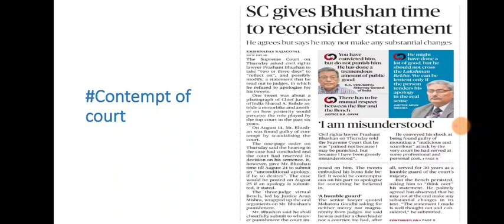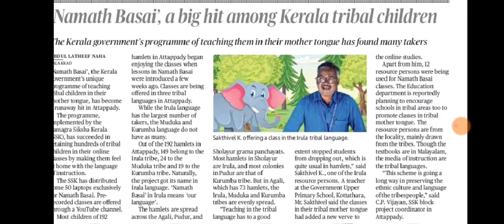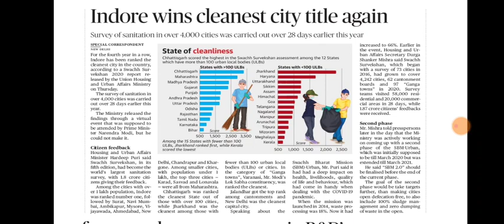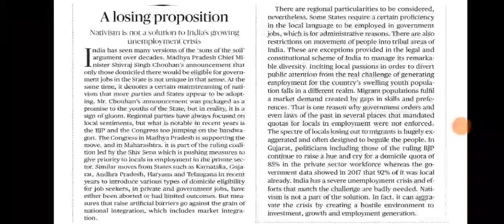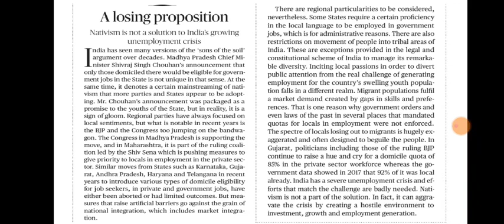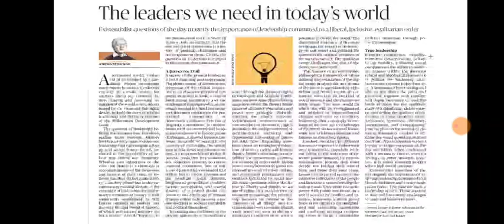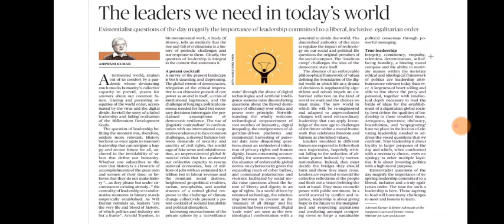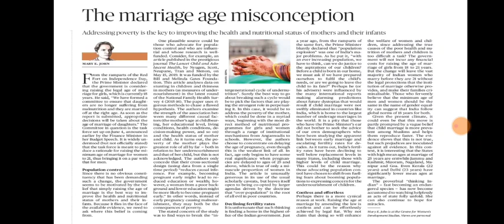21 August 2020 The Hindu Editorial Analysis | Editorials Simplified | Ayushi Joshi | Achieve IAS